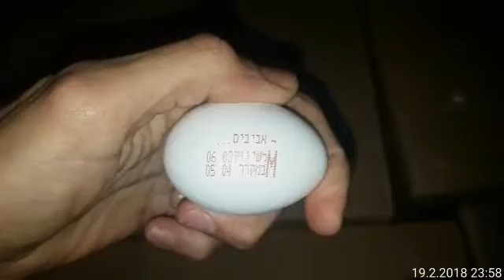צהל: תפיסת המשאית ערבית אתמול בחיזמא, עם הביצים לא ראויות למאכל ומסוכנות עד בכדי מוות, הביצים אוכסנו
צהל: תפיסת המשאית ערבית אתמול בחיזמא, עם הביצים לא ראויות למאכל ומסוכנות עד בכדי מוות, הביצים אוכסנו בתוך במיכל סולר